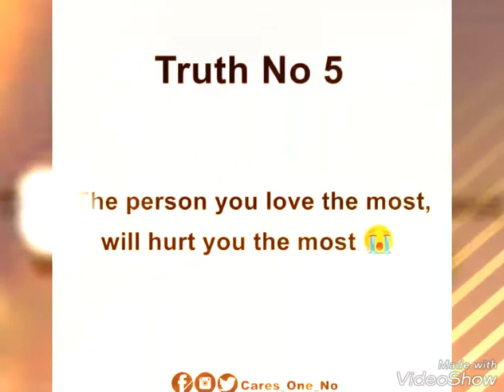5 Truths Of Life ……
5 Truths Of Life ……